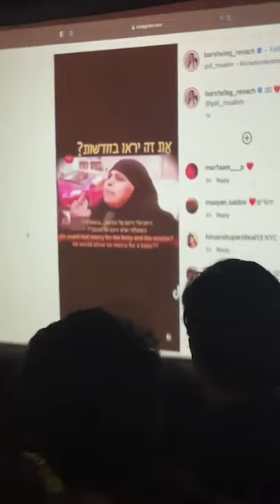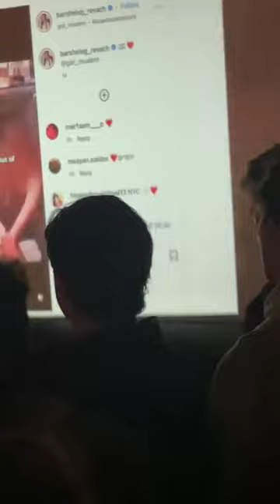Gathering for Israel 10-9-23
Am Yisrael Chai! We came together as a community in support and caring and to show our love and support for Israel in the face of the brutal attack that was waged on our homeland of Israel by a recognized terrorist organization, Hamas.